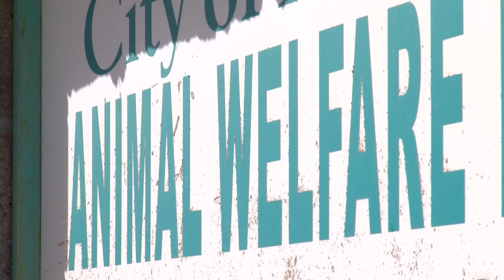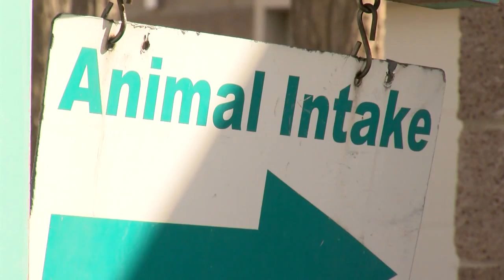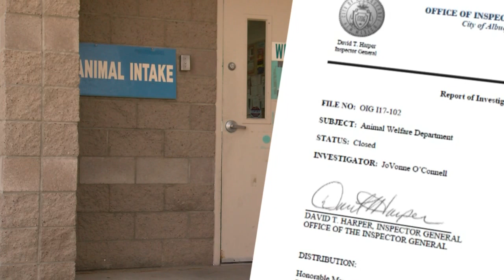Report: Animal Welfare staff concerned about public safety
Inspector General releases report after two-month investigation